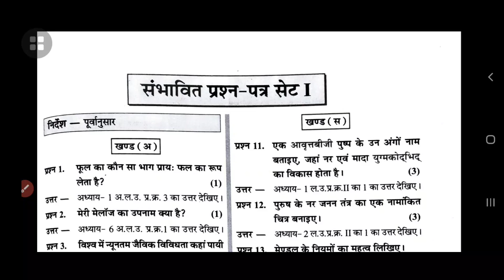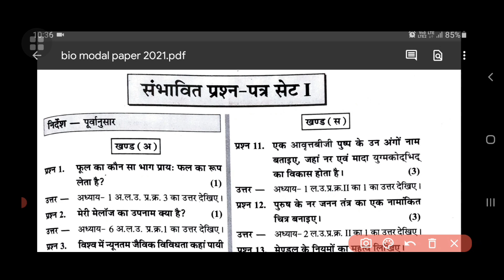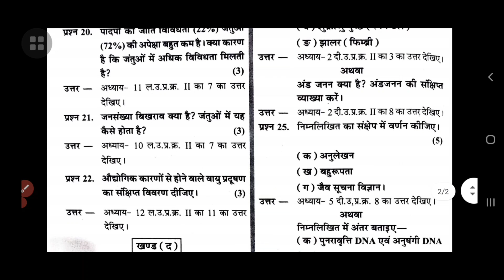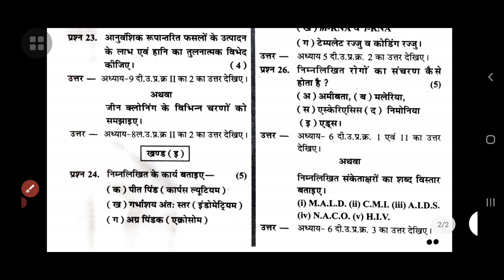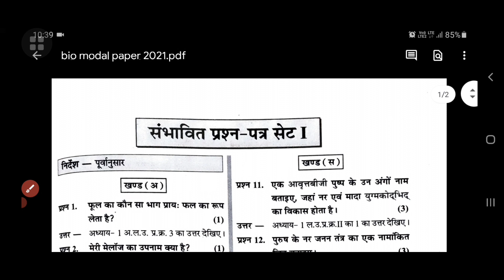Modal Paper Bio Class 12th 2021 |कक्षा 12वीं जीव-विज्ञान मॉडल पेपर 2021 | Part :- 1| cg board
Biology Class 12th Modal Paper 2021| कक्षा 12वीं जीव-विज्ञान मॉडल पेपर 2021|12th Class Modal Paper

दोस्तों आज के इस वीडियो मैने आप लोगो के लिए कक्षा 12वीं के बायोलॉजी (Biology) के प्रबोध-परीक्षा बोध 2021 New Book का मॉडल पेपर (Modal Paper) के वीडियो ले के आया हूँ जो आप के सन 2021 का है दोस्तों छत्तीसगढ़ बोर्ड (C.g Board) के द्वारा जो आप का 30%-40% syllabus में जो कटौती किया गया उस पर ये मॉडल पेपर (Modal Paper) वीडियो आधारित है दोस्तों मैंने इस वीडियो में आप को कौन से चैप्टर से कीतना नम्बर का प्रश्न आएगा वो मैने आप को इस वीडियो में बता दिया है और important question को भी मैने बता दिया है

●● pdf link for download modal paper

◆ OUR SOME OTHER VIDEO'S 👇

1. 12th hindi modal paper 2020-21

2. 12th book review and explain

3. How to improve handwriting

4. 12th question paper 2020-21

5. guideline video's

नमस्कार दोस्तों हमारे इस Youtube channel में आप को Class 10th,11th,12th इन सबके आप को प्रश्न(q
uestion) पेपर और modal paper , blueprint , संभावित प्रश्न पेपर , और आप को सही strategy और आप को important question , important diagram ,  diagram draw और books review , 10th ,11th , 12th solution books , guidelines , competitive examination question paper , previous year question paper class 11th and 12th and 10th , और आप को इस चैनल में Eduction से Releated ही Video's देखने को मिलेगा दोस्तों आप हमारे साथ जुड़े रहे हम आप के लिए अच्छे-अच्छे वीडियो लाते रहेगे!